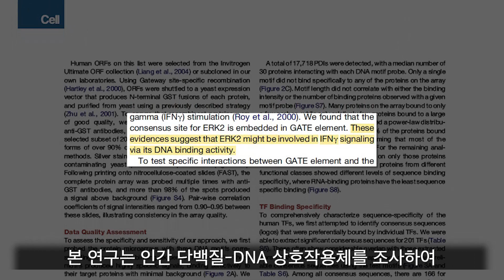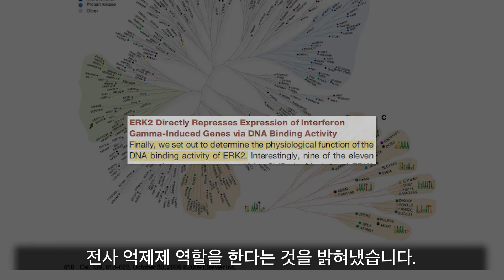[ENG SUB] 인간 단백질-DNA 상호작용 프로파일링을 통해 밝혀진 ERK2의 인터페론 신호 전달 억제 역할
안녕하십니까, 이번 영상에서는 "Profiling the Human Protein - DNA Interactome Reveals ERK2 as a Transcriptional Repressor of Interferon Signaling"이라는 제목의 인간 단백질-DNA 상호작용체를 프로파일링하여 ERK2가 인터페론 신호 전달의 전사 억제제 역할을 한다는 연구에 대해 말씀드리겠습니다.